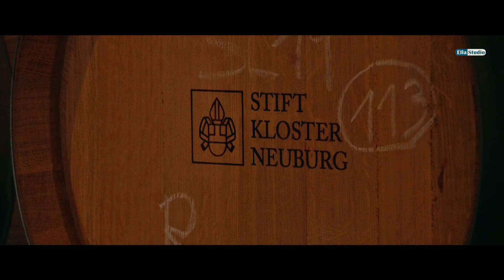Johann Strauss ELJEN A MAGYAR! by Wiener Salon Virtuosen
Johann Strauss was a a brilliant composer, a conductor with incredible charisma, a manager with a sharp business sense and a musical genius!
With his music Johann Strauss has captured the hearts of people around the world.
Our musicians, the ‚Wiener Salon Virtuosen‘, members of the best Viennese orchestras have a deep affinity and feel for Viennese music.
Enjoy our concert in the former residence of the Habsburg and Babenberg dynasties - the nearly 1000 year-old Klosterneuburg Abbey.